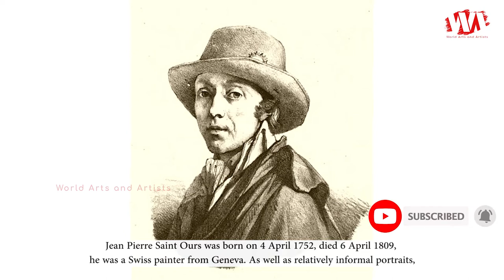Artist Jean Pierre Saint Ours : Swiss Painter from Geneva | WAA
Jean Pierre Saint Ours was born on 4 April 1752, died 6 April 1809, he was a Swiss painter from Geneva. As well as relatively informal portraits, he specialized in ambitious history paintings of subjects from ancient, especially classical, history. These are in a Neoclassical style, several with large groups of figures, inevitably drawing comparison with the works of his contemporary Jacques-Louis David.